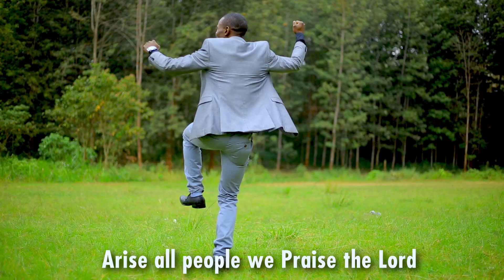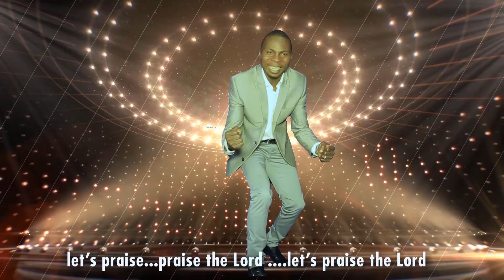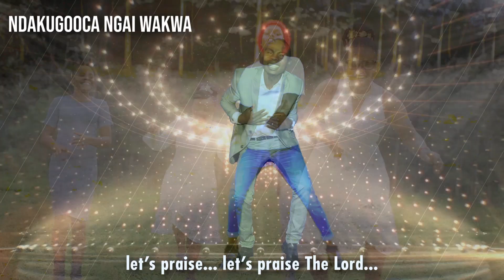Ndakugooca NGAI Wakwa By David Sundukwa_skiza code 5705545